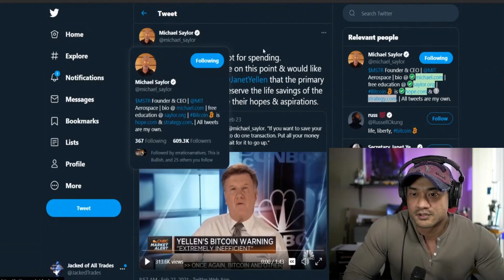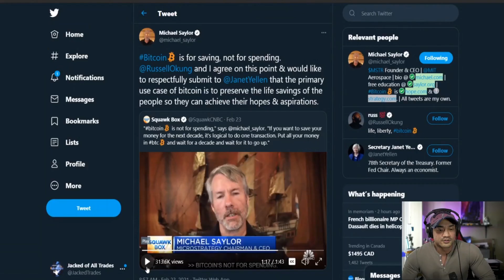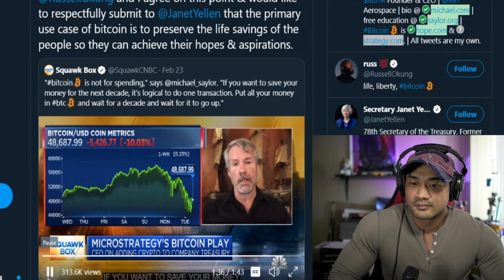Michael Saylor Explains Bitcoin To Boomers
Michael Saylor talks on squawk box about why Bitcoin is useful and boomers disliking it

What To Do In A Bear Market? | Jacked Of All Trades Finance Trading Podcast Ep 9

Tesla + Bitcoin? What Trading Style Is Right For You? | Jacked Of All Trades Podcast Ep 8